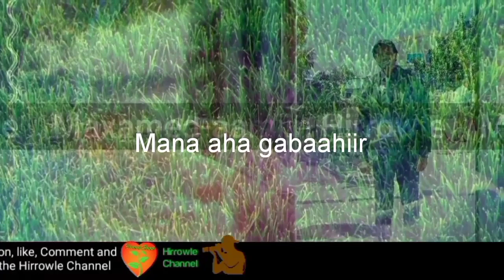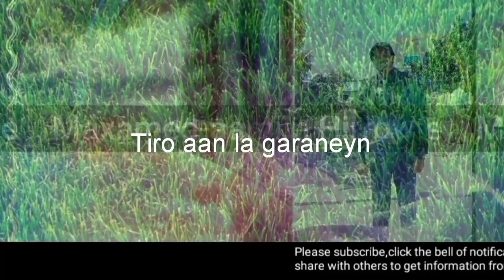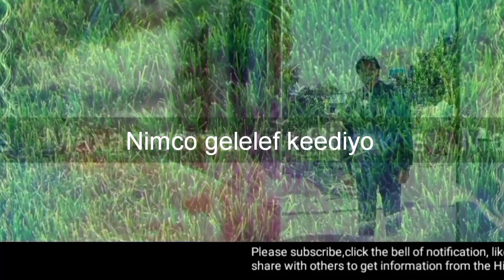Geyi-uuman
Tixdan waxaa curiyey Maxamed-aamiin Aadan Jaamac (Hirrowle) oo ah maanso yahan, ay u fududday unkidda iyo sameynta ereyo leh qaafiyad iyo qiyam akhlaaqeed oo salka ku haya macquulnimada hal abuur kasakow, nuxur mugweyn iyo dheegasho dhaqan soo jireen ee afka Soomaaliga badhaxa tiran.
Fadlan; la wadaag saaxiibadaa iyo ehelkaaga muqbaahiyahan kooban.
Mahadsanid.